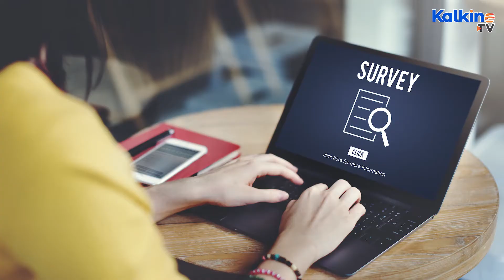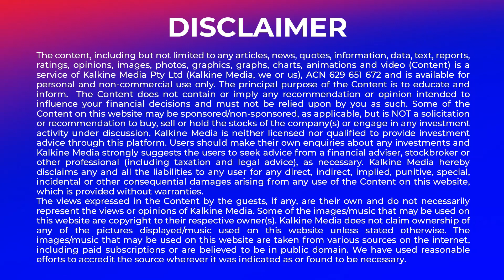How The Social Environment Affects Our Happiness ?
• According to the World Happiness Report, 2020, the quality of the social environment decides our happiness or wellbeing. This report is a significant survey measuring the global happiness of 156 participant countries.
• In 2011, the UN got inspired by Bhutan, whose fourth king first coined the term, Gross National Happiness, in 1972. After 2011, governments across the world decided to give more importance to happiness and wellbeing to determine social and economic progress.
• The average national happiness is measured by six key variables: GDP per capita, generosity, social support, healthy life expectancy,  freedom to make life choices, and freedom from corruption.